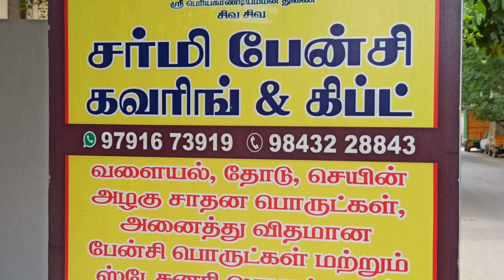10 ரூபாய் Ah KUTTY FANCY SHOP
பார்த்ததில் பிடித்தது

SHOP ADDRESS
  kirshnapalatam
  velligiri scl (opp)
   erode
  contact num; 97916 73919